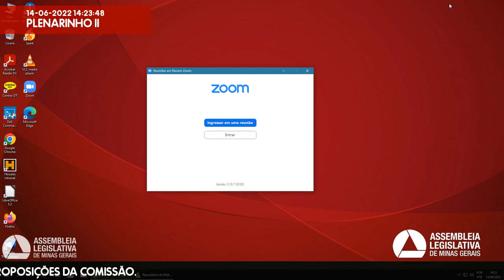14/06/2022 10:00 - Comissão de Segurança Pública